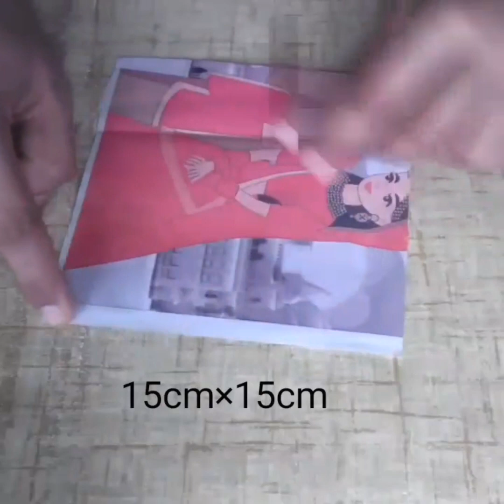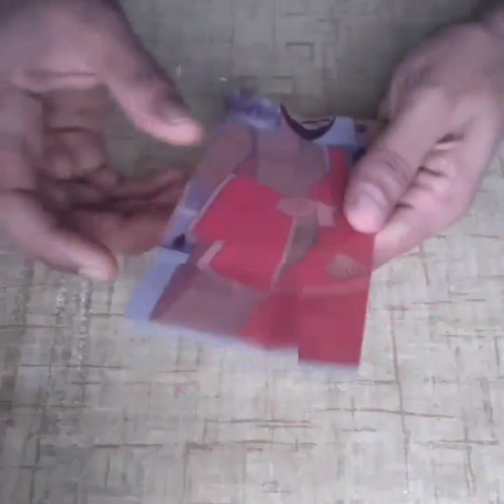News paper Butterfly | Easy and simple newspaper craft idea.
Meterials used :-
News paper
Scissors
Thread